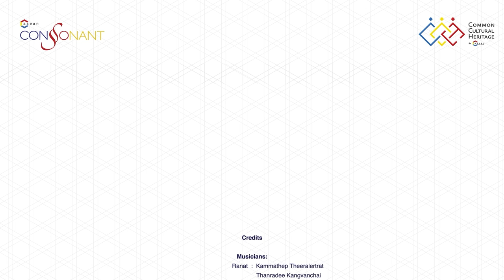"Common Cultural Heritage in ASEAN 2024" - Thailand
𝗖𝗼𝗺𝗺𝗼𝗻 𝗖𝘂𝗹𝘁𝘂𝗿𝗮𝗹 𝗛𝗲𝗿𝗶𝘁𝗮𝗴𝗲 𝗶𝗻 𝗔𝗦𝗘𝗔𝗡
Bridging the Past, Connecting Cultures, Bonding ASEAN as ONE
“𝗔 𝗝𝗼𝘂𝗿𝗻𝗲𝘆 𝗼𝗳 𝗙𝘂𝗹𝗹 𝗠𝗼𝗼𝗻 𝗙𝗲𝘀𝘁𝗶𝘃𝗮𝗹𝘀 𝗶𝗻 𝗔𝗦𝗘𝗔𝗡”

Immerse yourself in the enchanting world of ASEAN’s Full Moon Festivals, where light, water, and community come together in a radiant celebration. Bask in the glow of the full moon as we honor the beauty of tradition and unity, brought to life by the mesmerizing talents of 𝗞𝗮𝗺𝗺𝗮𝘁𝗵𝗲𝗽 𝗧𝗵𝗲𝗲𝗿𝗮𝗹𝗲𝗿𝘁𝗿𝗮𝘁 🇹🇭, whose soothing sounds of traditional Thai instruments blend seamlessly with Lo-fi rhythms. 🎵

Discover the heartfelt stories behind this festival, where moonlight and water serve as symbols of connection across ASEAN. Celebrate our shared cultural heritage, time-honored traditions, and the essential role of water in our lives through vibrant music and community festivities.

Let’s embark on this captivating musical journey together, as we celebrate the rich rhythms and cultural heritage of ASEAN! 🌕🌊

Credits

Musicians
Ranat :
- Kammathep Theeralertrat
- Thanradee Kangvanchai
- Gornnada Kositsakul
- Naphichaya Ariyawong

Khim :
- Wisespiya Techajareonvikul
- Katelyn Taychachaiwongse
- Karnpitcha Sereewiriyakun
- Nichapa Boonsophakkul
- Nattharada Kangvanchai

Song
Title : Loy Krathong (Floating Lantern)
Melody by : Eua Sunthornsanan (1949)
Lyrics by : Kaew Atchariyakul (1949)
Original Arrangement : Chaibhuk Bhutrachinda (2023)
Re-arranged by : Anuwat Rujiemsin (2024)

Video Credits
Conceptualized & Edited by : Parinya Tassanamas
Produced by : Kammathep Theeralertrat

𝘚𝘱𝘦𝘤𝘪𝘢𝘭 𝘛𝘩𝘢𝘯𝘬𝘴 𝘵𝘰 𝘊 𝘢𝘴𝘦𝘢𝘯 𝘊𝘰𝘯𝘴𝘰𝘯𝘢𝘯𝘵’𝘴 𝘔𝘶𝘴𝘪𝘤 𝘈𝘥𝘷𝘪𝘴𝘰𝘳𝘴:

- Dadang Supriatna (Brunei)
- Prof. Chandara Yos (Cambodia)
- Dr. Franki Raden (Indonesia)
- Dr. Douangchampy Vouthisouk (Laos)
- Mohd Yazid Bin Zakaria (Malaysia)
- Ne Myo Aung (Myanmar)
- Prof. Dr. LaVerne David de la Peña (Philippines)
- Dr. Joseph Peters (Singapore)
- Anant Narkkong (Thailand)
- Ngo Tra My (Vietnam)